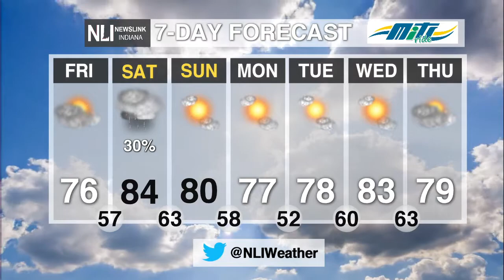NewsLink Indiana Weather September 10, 2020 - Jordan Wolfe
Weather forecaster Jordan Wolfe tells about the weekend warm-up, followed by more seasonable temperatures next week.